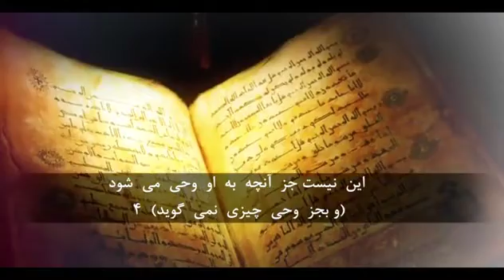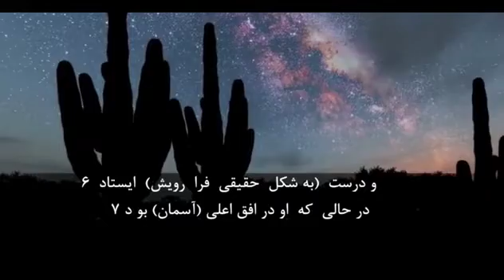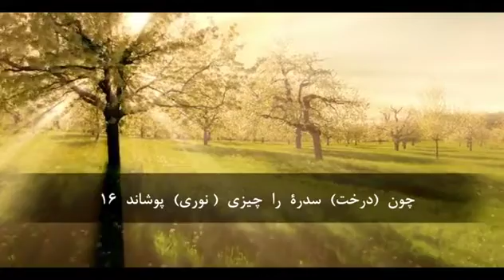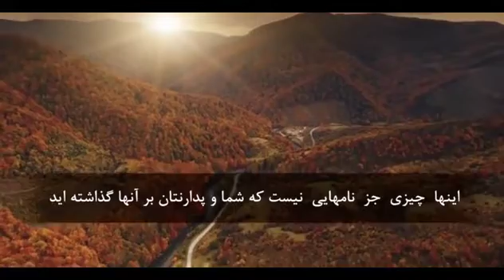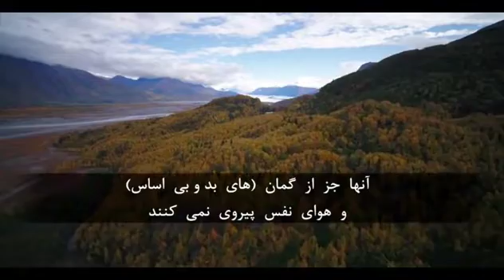أرح سمعك وقلبك بالقرآن(٨) | المنشاوي